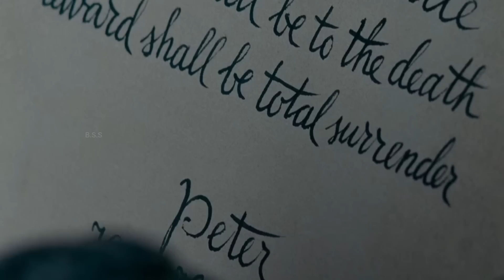Prince Caspian Movie Review/Plot in Hindi & Urdu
Credits
Distributed by

Production companies
Walt Disney Pictures
Walden Media
Mark Johnson Productions
Silverbell Films